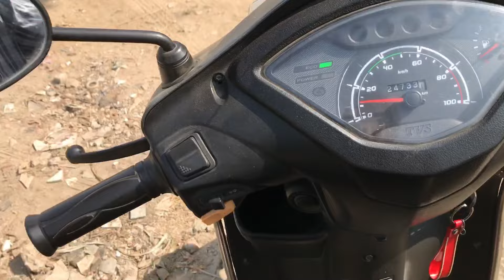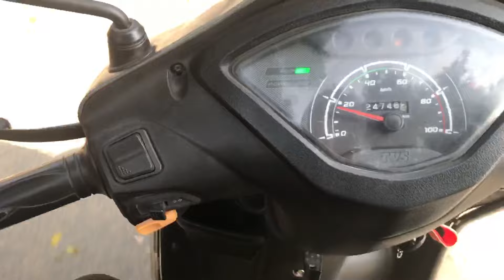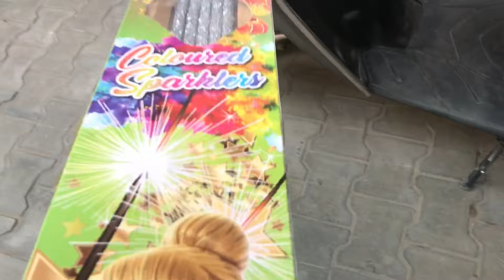Bahubali 4.No-150 Daba😱 - Cracker Shopping Vlog - ASG Vlog81